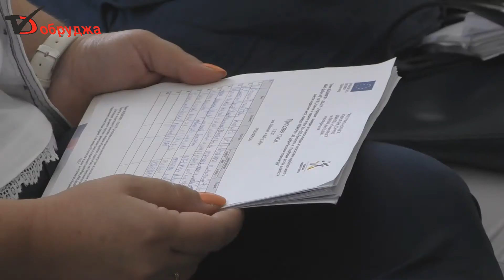Д р Трифон Йорданов: Финансовото състояние на болницата е стабилно